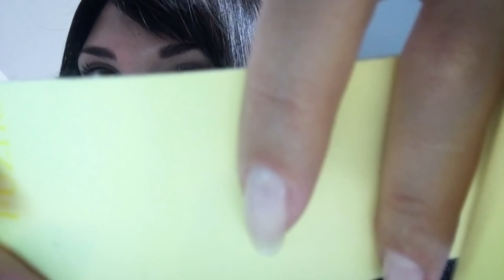АСМР/ASMR “Косметолог”. Тихая речь.